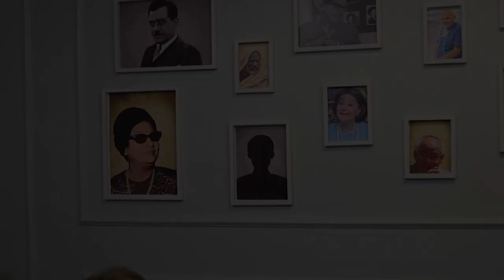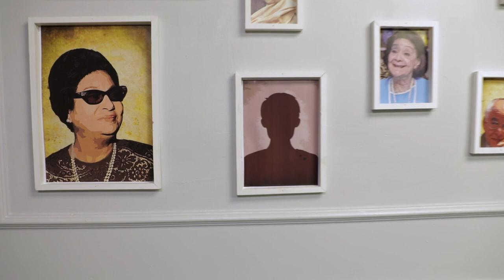الحلقة الرابعة - لطفية النادي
الست اللي تقرر متقفش قدام كلام الناس ولا معوقات المجتمع علشان تحقق طموحها تستاهل فعلا تبقى مثل يحتذي به ومتتنسيش مهما طال الزمن.
حلقة جديدة من برنامج عز العرب عن لطفية النادي أول ست عربية مصرية تشتغل كابتن طيارة